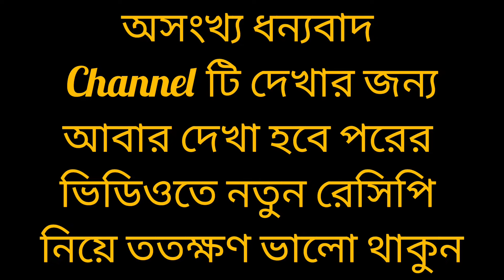মশালা বেগুন বানালাম আজকে